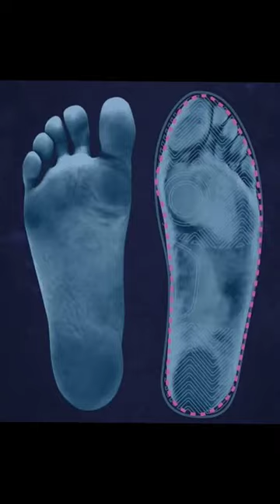Pictures That Prove We Need More Barefoot Shoes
Juicing | Style | Barefoot Runner | Family

why do people need barefoot shoes? These pictures from @vivobarefootTV should be a stunning reminder what natural feet splay like vs. what feet that are constrained look like.